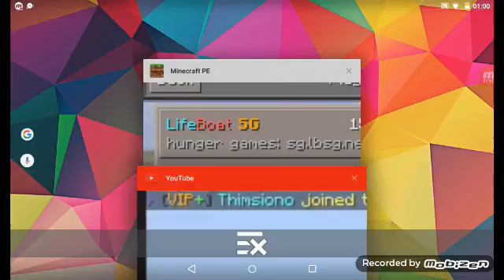Hunger games: emek ziyaneti